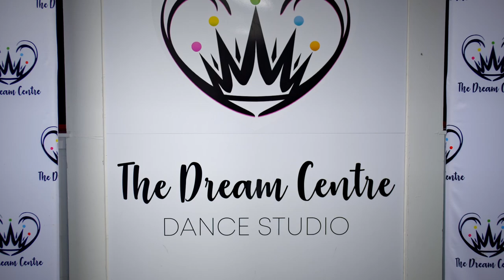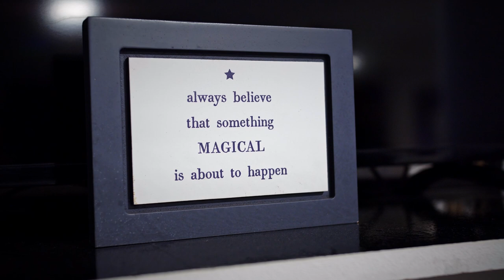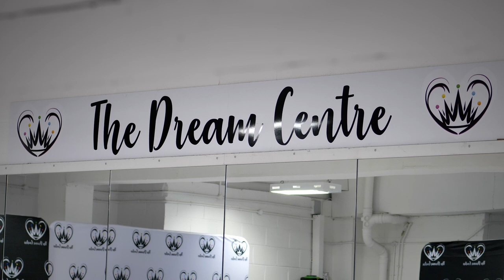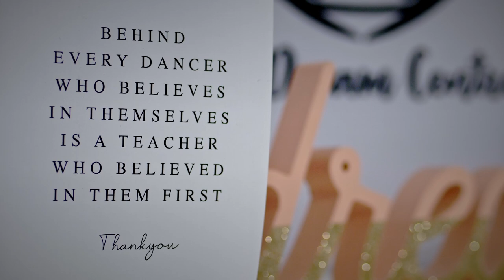The Dream Centre Documentary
Find out all about the history of our studio & meet the teachers and pupils!